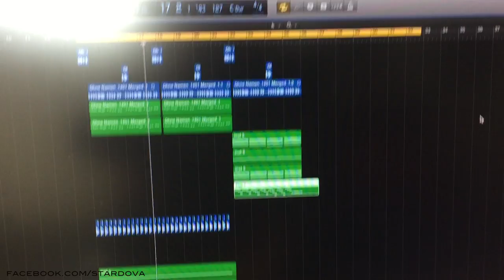Katy Perry - Pizza (stard ova funremix)